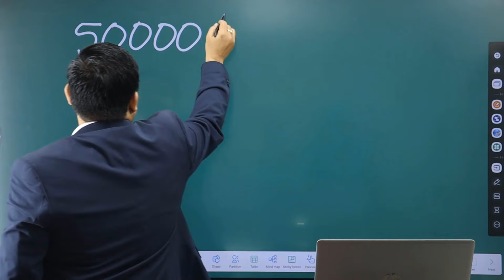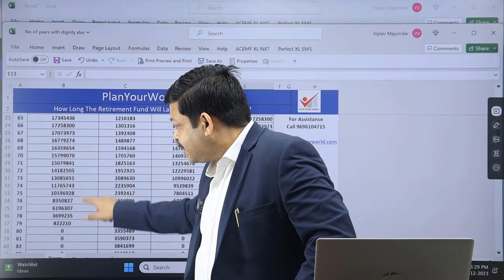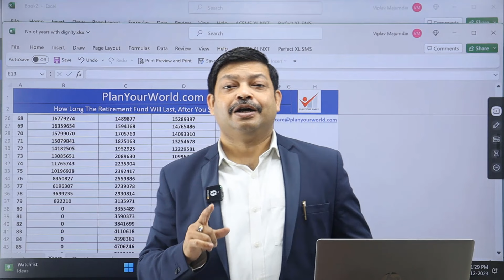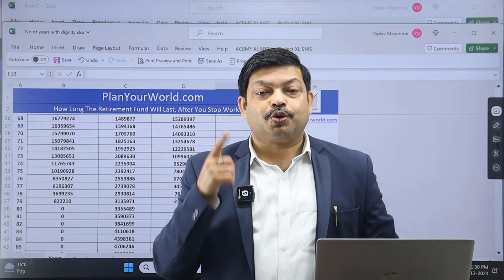Retirement With Rs. 50000 Monthly Expense And Income Of Rs 10.5 Lacs Yearly But Failed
This video is for people with these questions, you will get answers from Viplav Majumdar Certified Financial Planner - CFP
1) How Retirement with large retirement fund fail
2) Will my retirement fund be sufficient?
3) how to plan retirement with retirement corpus
4) Why retirement planning fails with retirement corpus
5) Retirement income is more important
6) Retirement planning mistakes
7) Retirement planning myths